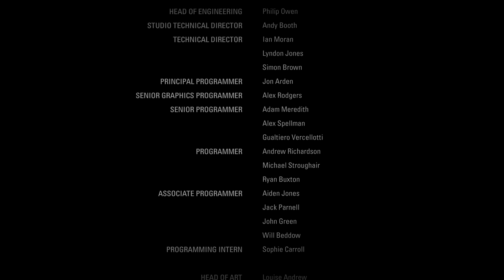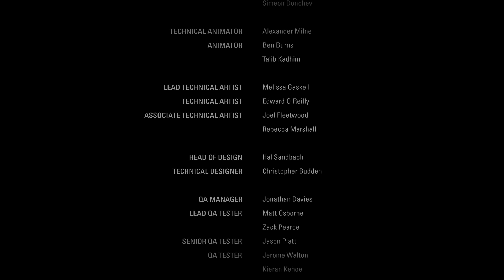ALAN WAKE REMASTERED - EPISODE 6: DEPARTURE - Walkthrough Gameplay (ALAN WAKE) 2021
This is my first time playing this type of genre. Horror movies/games are not really my cup of coffee but I did it anyways for your pleasure. So be aware of some screaming or shouting or yelling cause that is going to happen a lot.

Alan Wake Remastered, featuring the full game and both DLC and published by Epic Games Publishing, is planned for release on Windows, PlayStation 4, PlayStation 5, Xbox One, and Xbox Series X/S in October 2021. The story follows best-selling thriller novelist Alan Wake as he tries to uncover the mystery behind his wife's disappearance during a vacation in the small fictional town of Bright Falls, Washington, all while experiencing events from the plot in his latest novel, which he cannot remember writing, coming to life.

Alan Wake (voiced by Matthew Porretta) is a bestselling crime fiction author suffering from a two-year stretch of writer's block. He and his wife Alice travel to the small mountain town of Bright Falls, Washington for a short vacation on the advice of Alice and Alan's friend and agent Barry Wheeler. Before their arrival, Alan has a nightmare about shadowy figures who try to kill him, before an ethereal figure interrupts the dream and teaches him how to utilize the light to fend off the shadows.